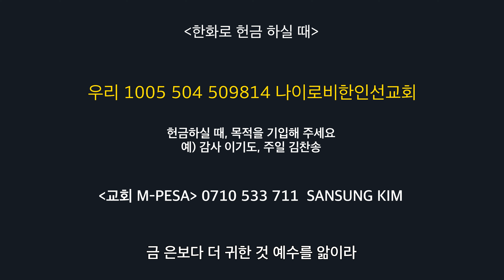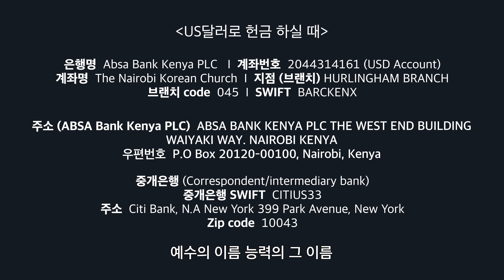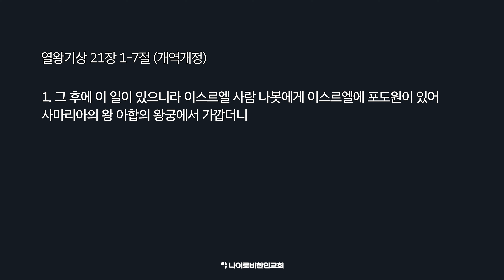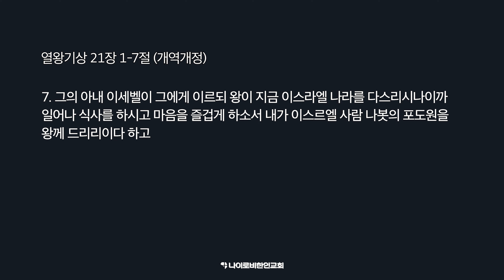0526 주일 1부 예배 I 김산성 목사 I "내가 보이는 은혜" I 나이로비한인교회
[케냐 나이로비 한인교회 예배 안내]

❗️요셉의 창고 관련 자세한 사역 상황은 아래 링크를 통해 확인하실 수 있습니다

🟠 예배안내
- 주일예배
  1부 : 오전 9시 30분 | 2부 : 오전 11시
- 교육부 예배
  어린이부(NCOJ)  |  11시
  청소년부(NJOY)  |  11시

🟩 주중예배
- 금향로 기도회
  매주(목) 오전 10시
- 금요성령집회
  매월 첫 주(금) 저녁 9시 30분

재생구간안내
00:00 예배시작
07:25 입례찬양
09:08 경배와 찬양 (1) 갈 길을 밝히 보이시니
11:33 경배와 찬양 (2) 찬양하세
13:43 경배와 찬양 (3) 주의 아름다움은
18:10 경배와 찬양 (4) 에수 우리 왕이여
23:03 광고
25:28 봉헌
29:18 말씀 I "내가 보이는 은혜" I 열왕기상 21장 1-7절
01:07:00 축도

1. 한국돈으로 하실 때

홍수피해를 지원하기 원하시는 분들은
입금자명을 “요셉의 창고”로 변경해 주세요.

예) 요셉의 창고 김찬송, 요셉의 창고 등

2. US달러로 하실 때

•은행명: ABSA BANK Kenya PLC
•계좌번호 : 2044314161 (USD Account)
•계좌명: THE NAIROBI KOREAN CHURCH
•브랜치 code: 045
•SWIFT: BARCKENX
•주소(ABSA Bank Kenya PLC):  ABSA BANK KENYA PLC THE WEST END BUILDING
 Nairobi, Kenya

•중개은행 SWIFT: CITIUS33
•Zip code: 10043
•주소: Citibank, N.A Newyork 399 Park Avenue, Newyork.